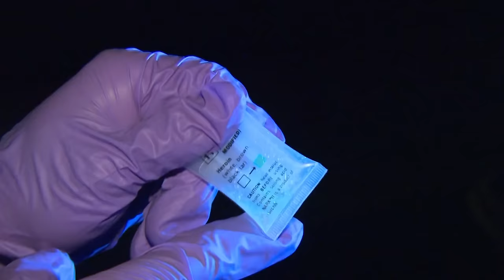Caring Mother Disappointed In Son After Drug Bust | Cops | Real Responders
Cops find drugs in a suspects car after a sniffer dog leads them to it. Before they take him to jail, the suspect's disappointed mother comes out and gives him a pep talk. Elsewhere, cops engage in a chase with an erratic driver they believe is a drug dealer. Meanwhile, officers attend to a domestic disturbance call.